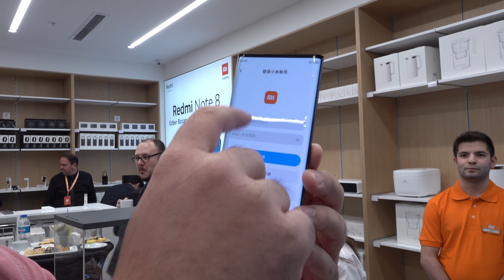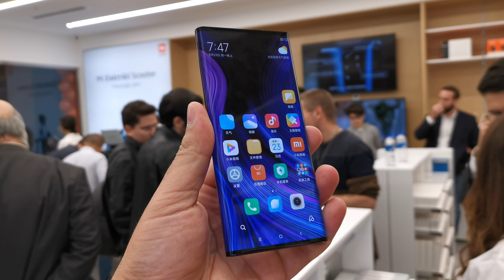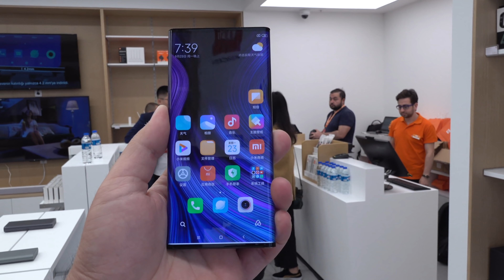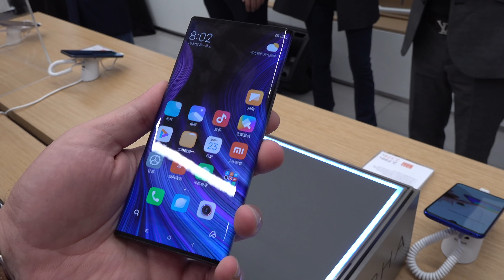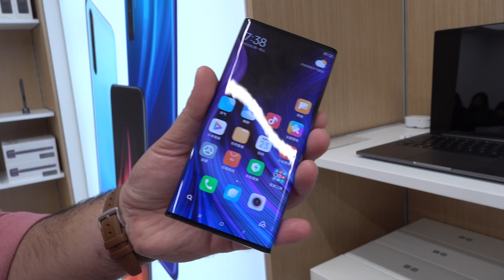Xiaomi'nin fantastik telefonu elimizde | Mi Mix Alpha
Xiaomi'nin sürpriz telefonu Mi Mix Alpha tanıtıldığı günden bu yana gündemden düşmüyor. Heyecan verici tasarımı ve güçlü özellikleriyle epey ses getiren telefon, sürpriz lansmanı dışında sürpriz Türkiye ziyaretiyle de şaşırttı ve biz de bu fırsatı kaçırmayarak telefonla biraz vakit geçirdik, sizler için de bu videoyu hazırladık.